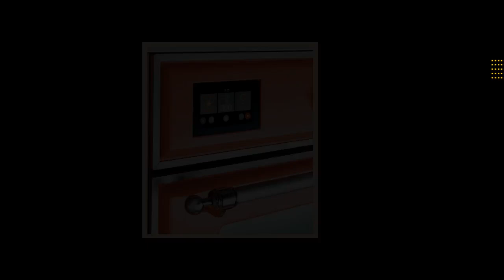Majestic II Series 40" Dual Fuel Range w/ 6 Burners (Bronze/Emerald Green)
The 40" Majestic freestanding range brings the ultimate cooking experience to your kitchen. The large European Convection oven gives you the power to experiment with your dishes and get even cooking, while the full-width dish warming drawer gives you the option to use the residual heat of the oven to keep cooked food warm or warm your dishes before serving. The cooktop features semi-sealed burners with various BTUs to cook whatever you want, however you want.

Features

6 Sealed Burners
* Features semi-sealed burners with various BTUs to cook whatever you want, however, you want.

3.82 Cu. Ft. Total Capacity
* It gives plenty of space to cook multiple dishes.

Warming Drawer
* Gives the option to use the residual heat of the oven to keep cooked food warm or warm your dishes before serving.

Continuous Grates
* Continuous cast-iron grates let you slide pots easily on and off heat, or from one burner to another.

Self-Clean
* Makes cooking simpler by eliminating messy clean-up.

Griddle
* Powerful performance with delicate control so that not only your range but your meals become works of art.

Nano-Tech Non-Stick Coated Burners
* A durable brass burner ring is treated with a non-stick nanotechnological coating that facilitates easy cleaning.

TFT Oven Control Display
* Simple and intuitive digital control provides you with straightforward graphics that make operating your oven simple and easy.

Dual Gas Burners
* Efficient Gas Supply provides up to 20,000 BTU burner power.

Accurate Electronic Temperature Control
* Minimal temperature fluctuation for optimal cooking; temperature spikes, uniform cooking, energy saving.

* Temperature is adjustable from 85°F for perfect leavening.

Cool Door with Removable Triple Glass
* Safe for children, perfectly insulated thanks to the three glass panes, easy to clean thanks to the new structure of the door.

Easy Clean Enameled Oven Cavity
* Equipped with catalytic panels that will resist sticking of fat or grease, and reduce them to light powder residue at normal cooking 430 degrees F temperature.

Fast Pre-Heat
* ILVE ovens maintain a European standard A+ energy rating, that's why ILVE ovens are equipped with a fast pre-heat mode to assist your oven to reach cooking temperature quicker and more efficiently.

Sealed Oven
* ILVE freestanding cookers have a sealed oven cavity that traps moisture in the oven cavity ensuring that your meats remain moist and succulent!

Handcrafted from Italy
* Each unit is individually made and assembled by hand because there's no substitute for the expert eye and hand of the specialist craftsman.

Additional Features:
* True European Convection

* Pizza Function

* Defrost Function

* Quick Start Preheat

* Intense Cooking

* Fan Grill Cooking

* Closed Door Grill Cooking

* Top Cooking

* Normal Static Cooking

* Bottom Cooking

* Multiple Fan Cooking

* Gas Conversion Kit Included

Specifications

Appearance

Range Type:
Freestanding

Fuel Type:
Dual

Viewing Window:
Yes

Number of Ovens:
Double

Digital Clock:
Yes

Timer:
Yes

Clean Type:
Self-Cleaning

Cooktop Features

Fuel Type:
Gas

Burner Type:
Sealed Burner

Control Type:
Knobs

Control Type Place:
Front

Burners Number:
6

Burner Type:
Brass

Cooktop Surface:
Deep Recessed

Griddle:
Included

Grill:
Not Included

Front Left Output:
20,000 BTU

Back Left Output:
10,500 BTU

Front Right Output:
7,000 BTU

Back Right Output:
10,500 BTU

Front Center:
7,000 BTU

Back Center:
10,500 BTU

Oven Features

Oven Type:
Convection Oven

Oven Control Type:
TFT Display

Oven Control Type Place:
Front

Number of Racks:
2

Broiler:
Yes

Interior Oven Light:
Yes

Accessories

Conversion Kit:
Included

Electrical Specifications

Voltage:
220V

Amperage:
30A

Frequency:
60Hz

Dimensions & Weights

Width:
39 19/50"

Depth:
27 14/25"

Height:
36 63/100"

Cutout Width:
39 19/50"

Cutout Depth:
27 14/25"

Cutout Height:
36 63/100"

Shipping Weight:
410 lbs

Product Weight:
390 lbs

Warranty

Parts & Labor:
2 Years Limited